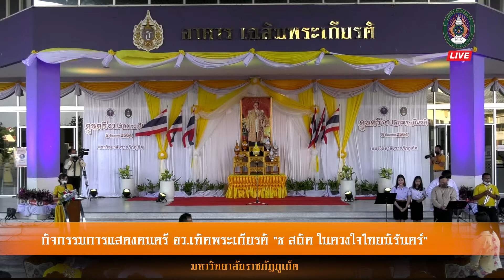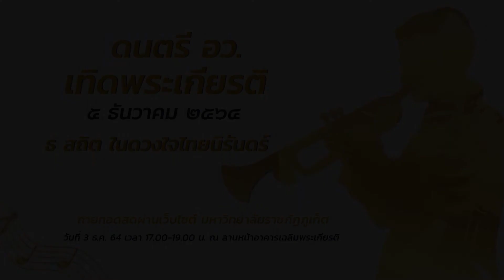ติดตามรับชมย้อนหลัง กิจกรรมการแสดงดนตรี อว.เทิดพระเกียรติ "ธ สถิต ในดวงใจไทยนิรันดร์